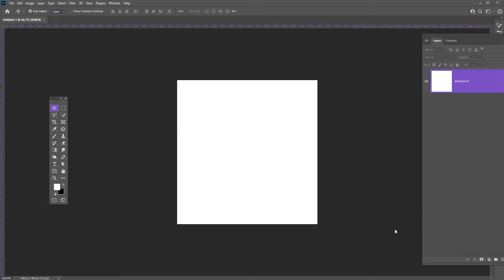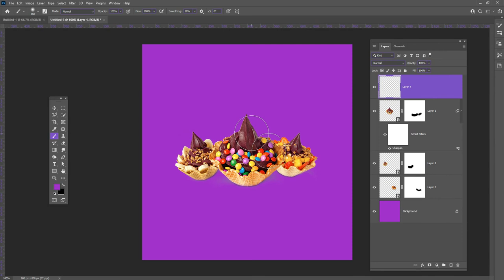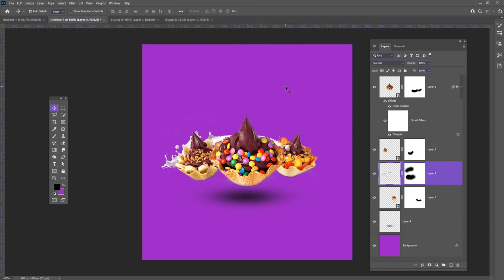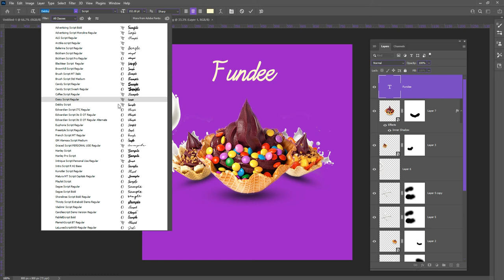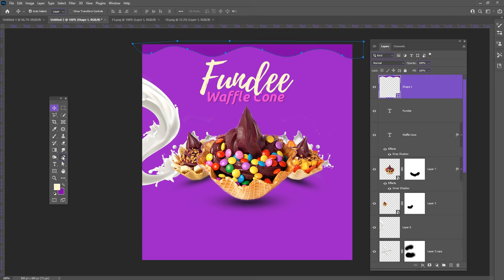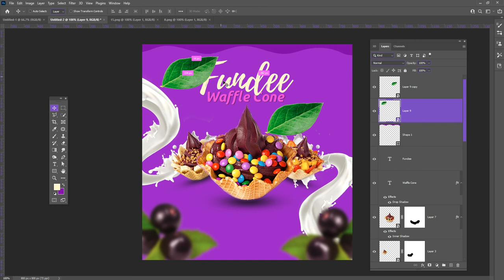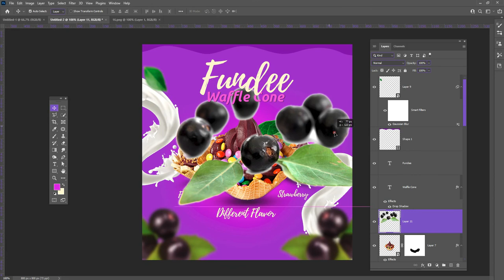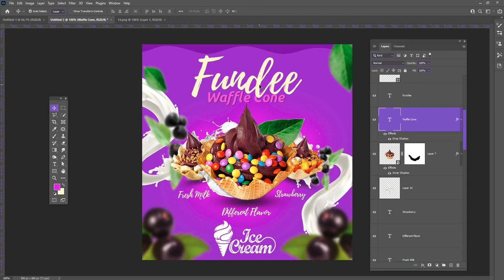Creating a Design for Social Media in Photoshop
In this video tutorial, we will create a beautiful, delicious ice cream design for ice cream in Photoshop. You can take these tips, create art for any theme, and post it on your social media, both Facebook and Instagram. In the tutorial, we use a main title in the post to draw attention to what it is about, images that mention the theme, and graphic applications of brushes to set it up.